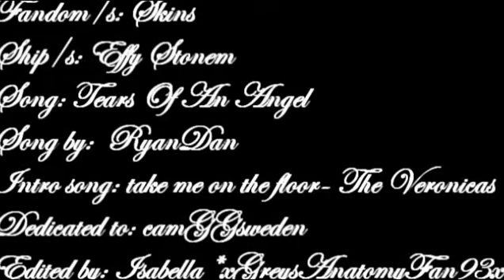Effy Stonem - Tears Of An Angel (Dedication: CamGGsweden)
Honerble Mention in Multi-Fandom Contest by Sten0nger

***DETAILS AT THE END OF THE VIDEO***

YAY my first offical skins video :D i love skins especially the third season and the new cast :D and effy is my absolute favourite caracter for sure :D but i only have clips from season 3 even if she's in S1-2 aswell x) but i will probably get clips from s1-2 sometime lol xD

so i really really like this song and whan i saw the AMZING brooke video to this song by SweetBrooke23 i knew i had to make one about a caracter. So i was first thinking serena cuz i love her and someone will probably make this with blair lol xD but then i cae to the idea of effy :D and sens i've never done a hole skins video before i made it xD
it's not very long but i still hope you all like it :D

Dedication:
this is for cami (camGGsweden) becouse well she's a great friend and i never dedicated anything to her plus i know she loves skins :D and i love her x) ♥♥♥

next video:
probably a CB video to emergency but possibly a NS video to forever and always or a GG cast video to fences :)

xoxo
Bella